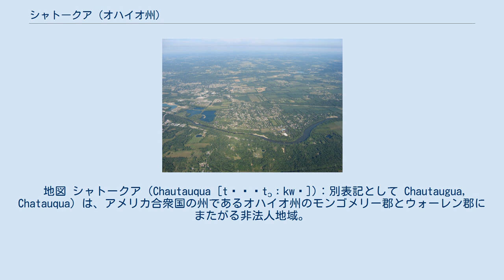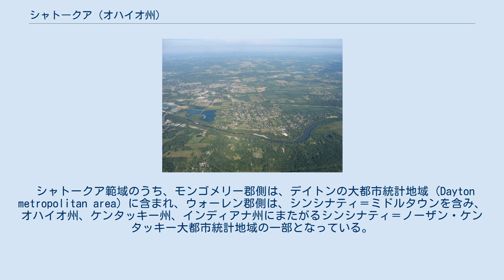シャトークア (オハイオ州)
モンゴメリー郡_(オハイオ州)
ウォーレン郡_(オハイオ州)
上空から見たシャトークア。
 地図 シャトークア（Chautauqua [tʃəˈtɔːkwə])：別表記として Chautaugua, Chatauqua）は、アメリカ合衆国の州であるオハイオ州のモンゴメリー郡とウォーレン郡にまたがる非法人地域。
位置は、 北緯39度35分28秒 西経84度17分47秒 / 北緯39.59111度 西経84.29639度 / 39.59111; -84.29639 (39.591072, -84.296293)である。
グレート・マイアミ川西岸の郡境界上にある。
1901年に310エーカー（1.38平方キロメートル）の広さで設定された。
当時は、マイアミ・ヴァレー・ショトーカ（シャトークア）協会 (the Miami Valley Chautauqua Association) の会員たちがおもに居住し、200世帯ほどを構えていた。
 シャトークア範域のうち、モンゴメリー郡側は、デイトンの大都市統計地域 (Dayton metropolitan area) に含まれ、ウォーレン郡側は、シンシナティ＝ミドルタウンを含み、オハイオ州、ケンタッキー州、インディアナ州にまたがるシンシナティ＝ノーザン・ケンタッキー大都市統計地域の一部となっている。